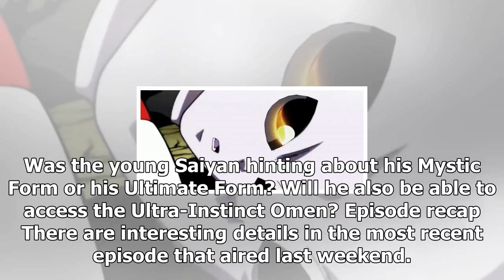'dragon ball super' hints at the return of a fan-favorite character/Dragon Ball Super News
After Episode 117 of “Dragon Ball Super,” there are only 15 minutes remaining until the Tournament of Power ends. This connotes that the remaining episodes will be mostly about elimination and total annihilation of defeated universes. Fans are speculating that the next universes that will be totally erased by the Zen-Oh’s are Universe 2 and Univer...